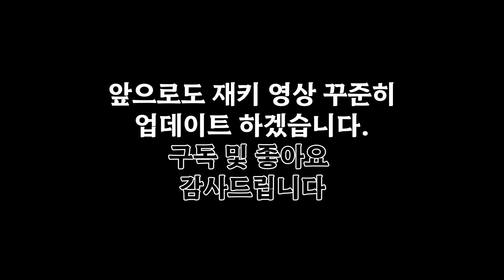고양이입양 후 집에서만 키운 고양이에게 치킨을 주면 생기는 일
입양 후 집에서만 키운 고양이 재키에게 치킨을 먹을 수 있을지 확인해 보았습니다만..!! 과연 고양이 간식으로 치킨이 가능할까?

안녕하세요~ JackieTV 냥집사입니다. 1일 1영상 업로드하고 있습니다^^